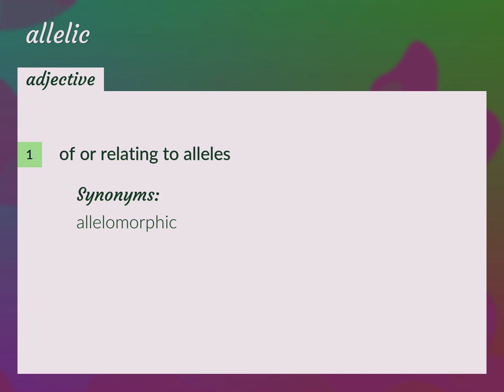Allelic | meaning of Allelic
What is ALLELIC meaning?